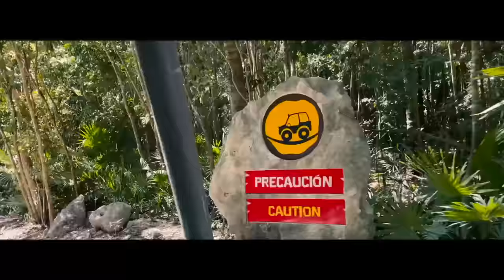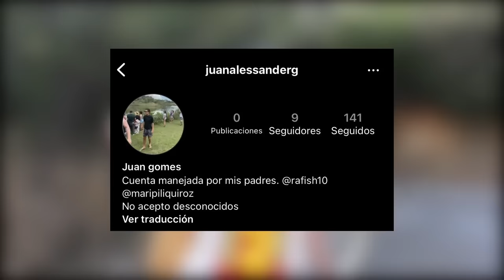SOBREVIVÍ 50 HORAS EN LA SELVA CON MI NOVIA | Ricky Limon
Le hice una broma epica a mi novia @dani.arredondot  Ella pensaba que iriamos a un viaje romántico en la playa, pero en realidad la lleve a pasar 50 horas en la selva, haciendo las actividades mas locas posibles!

Nos esforzamos mucho para grabar este video! Los amo razilla
Si quieres que te mande un saludo en el próximo video, ve a seguirme a mi lG aqui abajo!